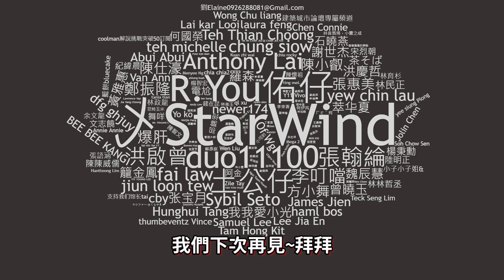【Kim阿金】末日殭屍#139 喪屍疫情爆發1000例!?《GTA 5 Mods》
這個疫情爆發的太快!!